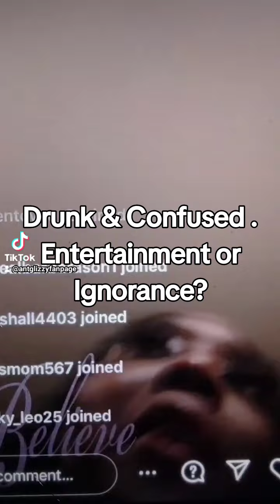Ducks talk louder than non ducks 🦆. Why the extra thirsty energy?